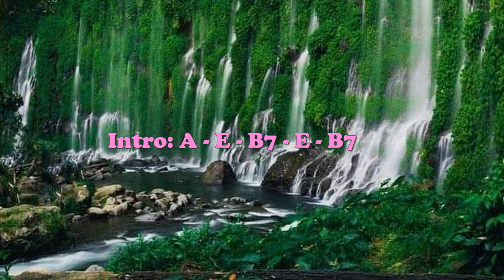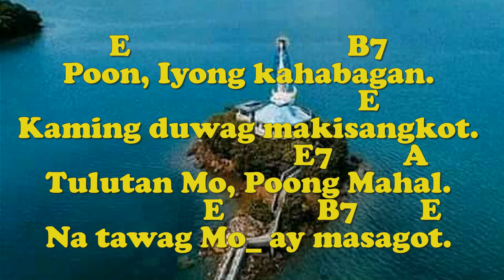POON IYONG KAHABAGAN (Kyrie with Vocals) - MAP, p 82/W&M: Rolando Tinio/Organist: Jonjon B.